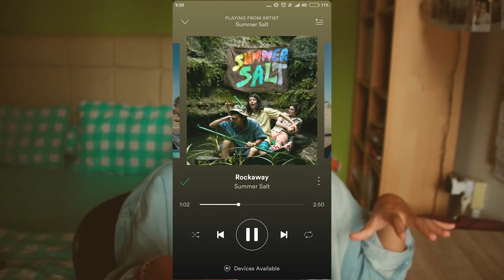CURRENT FAVORITES (...I guess?)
WATCH THE OUTTAKES AT THE END

Since you guys asked for my unimportant necessities.

Portofolio may be seen in the listed instagram(s)